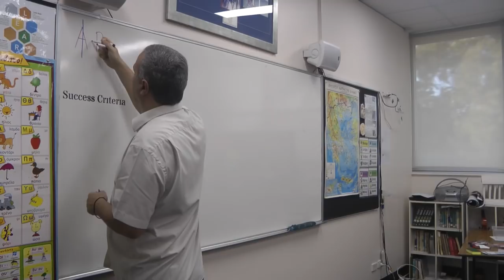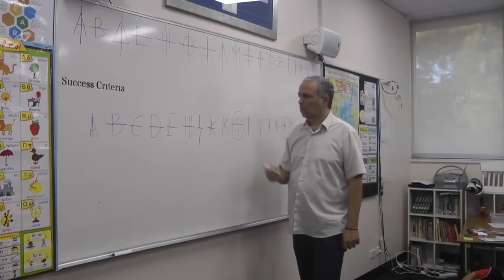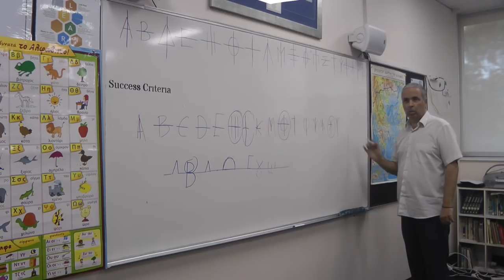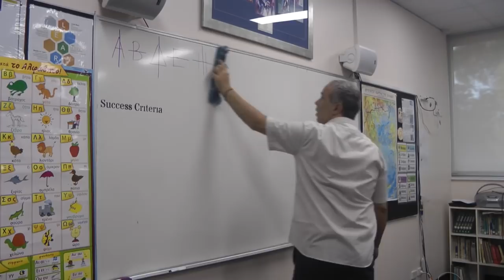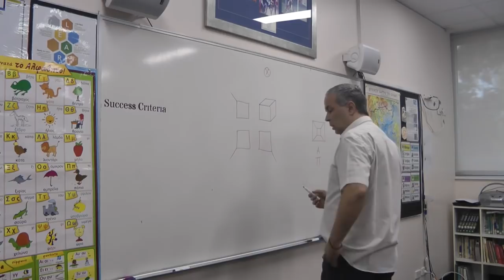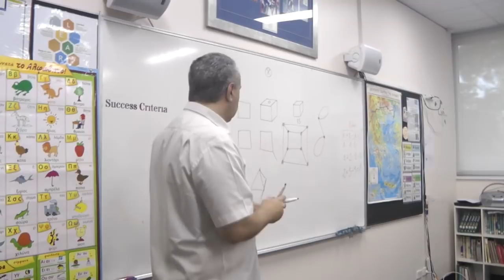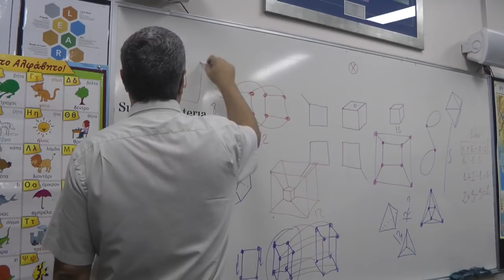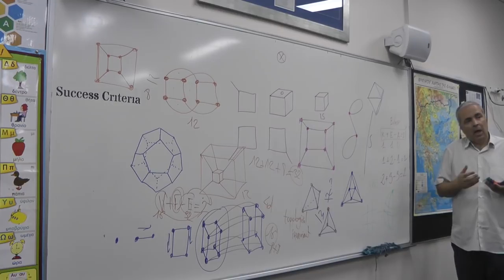Ν. Λυγερός - Μαθηματικές Δομές της Νόησης. Oakleigh. Melbourne, 16/02/2018